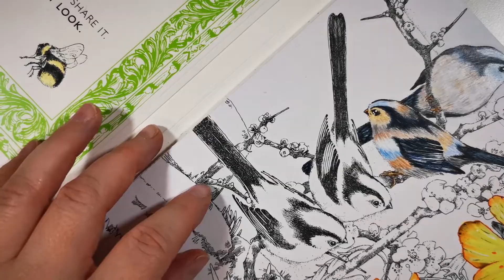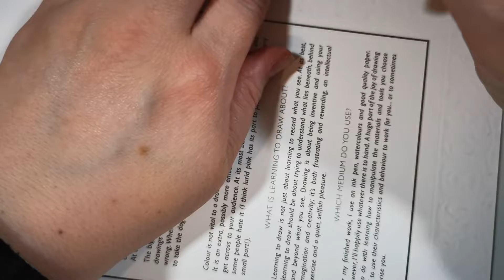Helen Ward`s Project 2022 Day 5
Ich nehme Euch wieder mit, in meinem neuen Project von Helen Ward`s - Hedgerow Year .
Lass uns gemeinsam auf dieser Reise ganz viel Spaß und Freude haben.
Ciao eure Helene.
I`ll take you again in my new project from Helen Ward`s - Hedgerow Year .
Let`s have lots of fun and joy together on this journey.
Ciao your Helene.